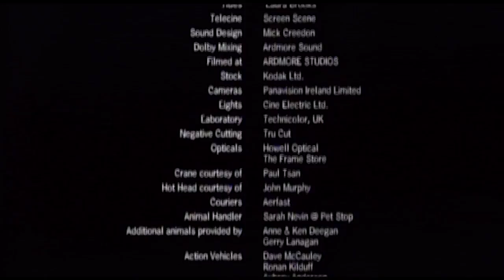The Wonderful Story of Kelvin Kind | Written & Directed by Ian Power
Written & Directed by Ian Power

Meet Kelvin Kind, a wonderful loser with a heart of gold. Spending his time fixing toasters and watching cable TV, he is blissfully unaware of his own loneliness. But when a beautiful girl moves into the apartment across the hall, Kelvin's solitary world is turned upside down. As he tries in vain to get the girls attention, Kelvin is soon forced to realize that being in love isn't easy for nice guys...

The Wonderful Story of Kelvin Kind is the fifth short film by award winning Irish writer / director Ian Power. It was produced by Macdara Kelleher of Fastnet Films and Executive Produced by Eoghan Ryan of Rocket Productions. The short was made under the RTE / Irish Film Board Short Cuts scheme and was filmed at Ardmore Studios and on location in Dublin.